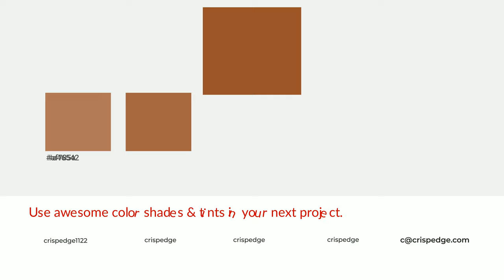Shades & Tints of Ancient Chest color 99522b A Cool Orange color #884826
Shades of Ancient Chest color 99522b Cool Shades of Ancient Chest color with Orange hue for your project!

Shades
Hex 884826

Tints
Hex a46542